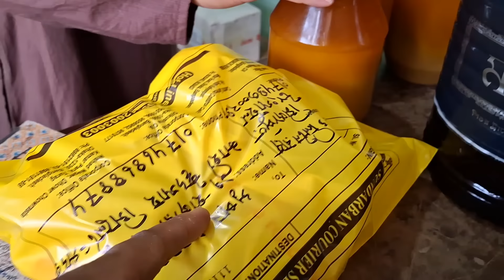আজ কার জন্য পারর্সেল পাঠালাম আর কার জন্য পারর্সেল পাঠালাম | Our Simple Village Life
This channel show you My Daily Vlog. In Bangladesh, a Farmer very hard life to survive himself. As our country is an agricultural one, it carries important Knowledge about the farmer. A farmer is a person who owns or manages a fram. He may be rich or poor. but whatever maybe he is to lead a very busy life.i am a simple farmer of bangladeshi village. we live very ordinary life.We are presenting our simple life. Please everyone stay with us.